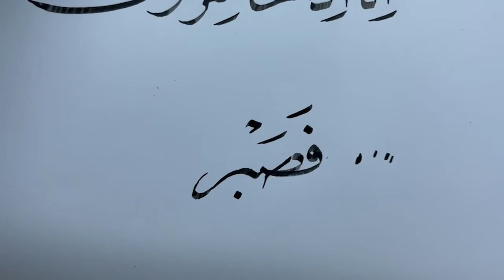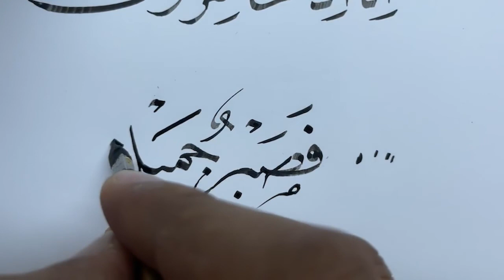فصبر جميل بخط الاستاذ زكي الهاشمي | بخط النسخ